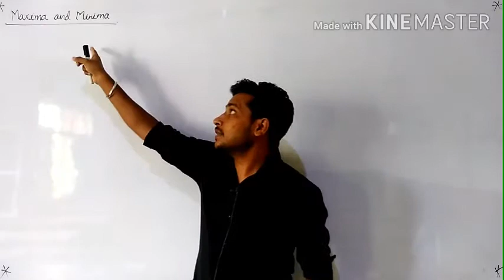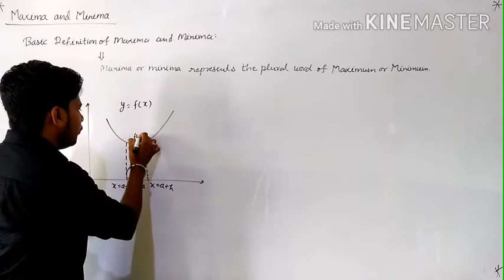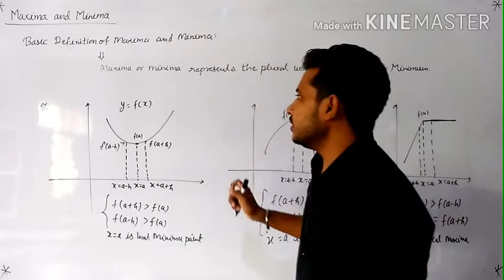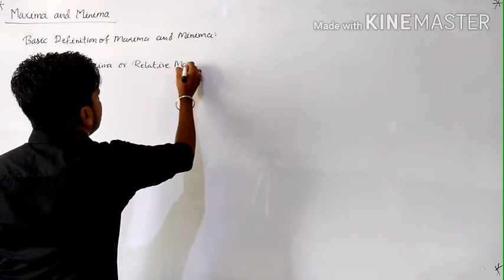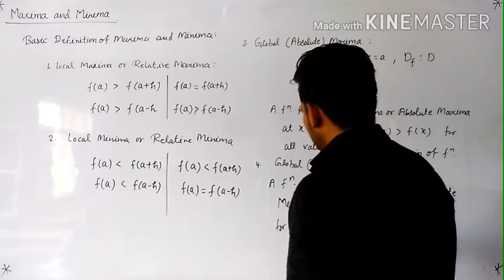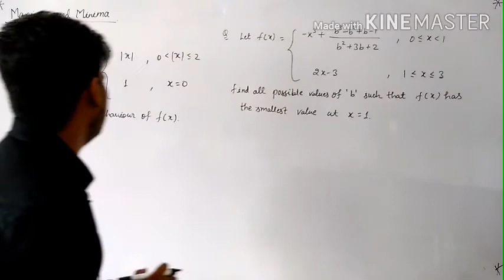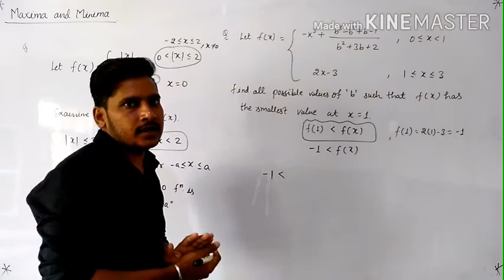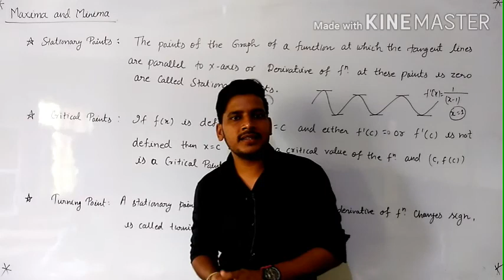Application of Derivative (part-10) || Maths (Class-12) || NCERT || IIT JEE || CBSE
Maths || Class-12

Link of A. O. D. (Part-9)